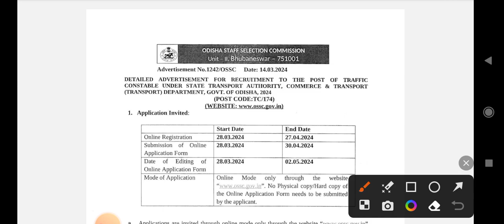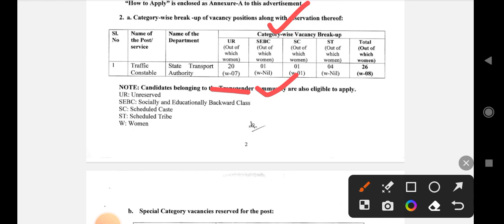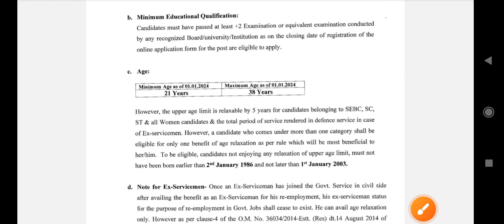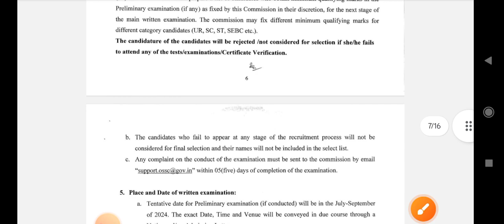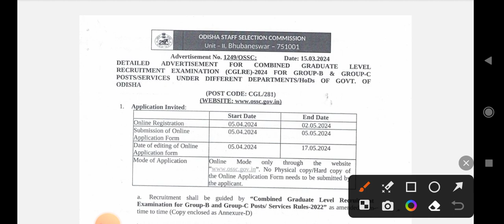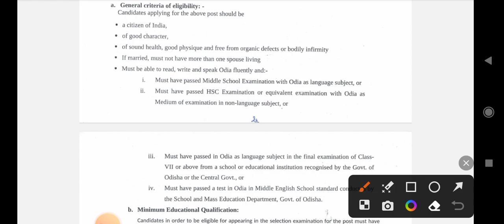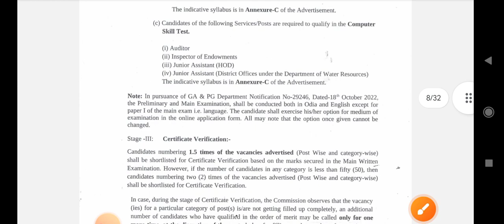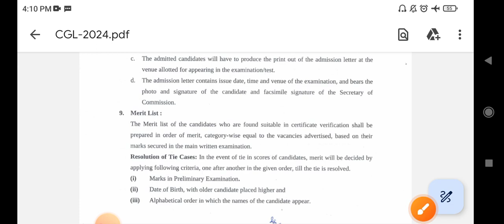ଓଡିଶା ସରକାର New requirement ossc constables, cgl out 2024 all details notification out🔥🔥🔥🔥🥳🥳